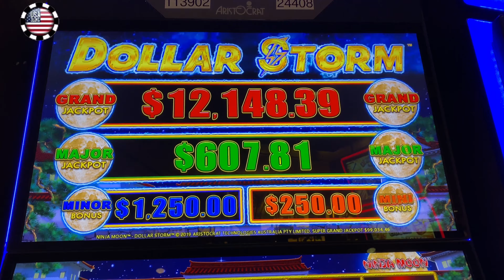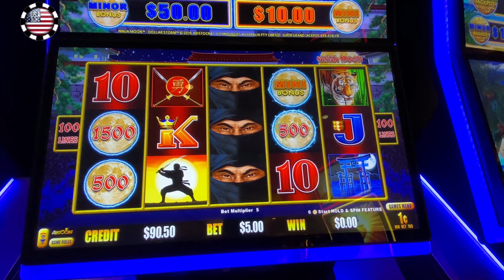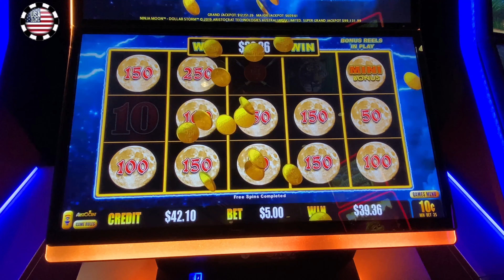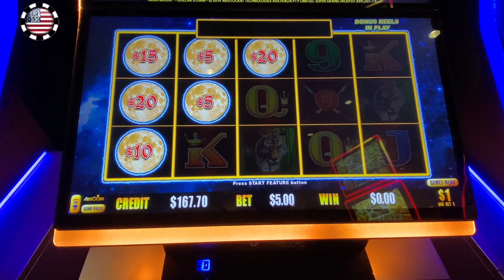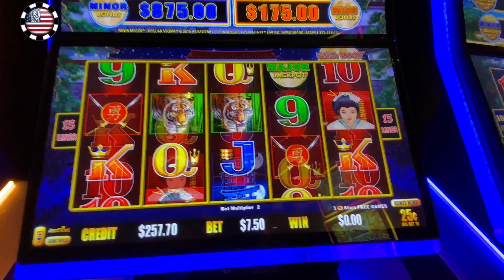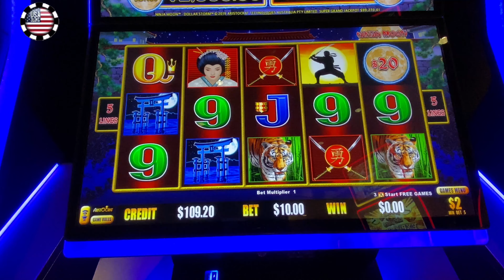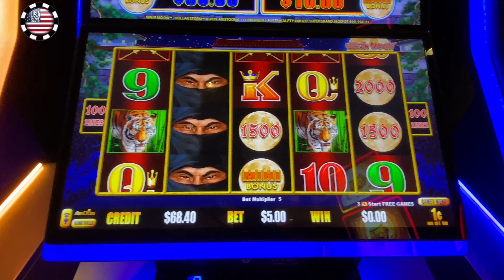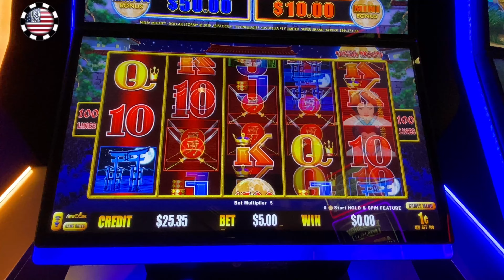⭐️DOLLAR $TORM⭐️NINJA MOON⭐️ SLOTPLAY⭐️ DOLLARSTORM CASINO SLOTS PECHANGA CALIFORNIA☀️🎰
Making these casino slot videos is a fun, pleasurable hobby. They are my own winnings and are made for informative purposes.

I play a variety of slots from High Limit slots to penny slots. My bets range from $1 to $100 because (as seen in my videos) I win jackpots on all bet levels. If I can leave the casino with at least one dollar more than what I came with -Im Good.

I appreciate each and every one of you! Thank you for your support!!

Problem Gambling is a rare but chronic mental disorder and is treatable. Contact NCPG’s 24 hour national helpline at 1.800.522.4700 for gambling concerns. These videos are intended for 18+ only.

Play Responsible🎰

© All uploads are the intellectual property of USA Slots. You do not have permission to re-use or publish any parts without my written approval.